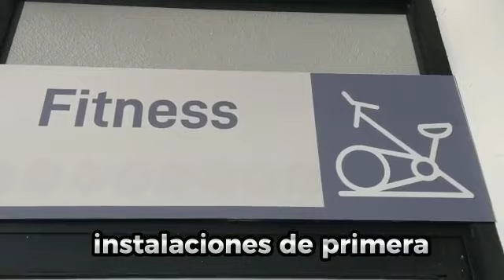Te esperamos en el deportivo 5 de mayo y Antonio Caso. ¡Visítanos ActívateEnLaCuauhtémoc!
El deporte es salud, te esperamos en los deportivos 5 de mayo y Antonio Caso.
¡Visítanos y ActívateEnLaCuauhtémoc!